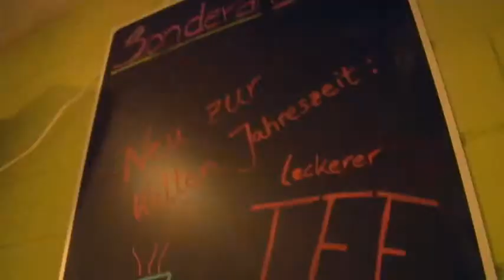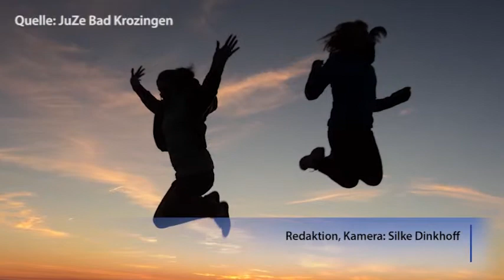Jugendarbeit - Bad Krozingen TV 2012